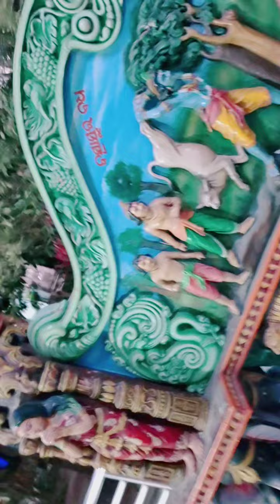ଆସ ବୁଲିଯିବା ମା ତାରିଣୀ ପୀଠ । କି କାରୁକାର୍ଯ୍ୟ !☺️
Maa tarini pitha